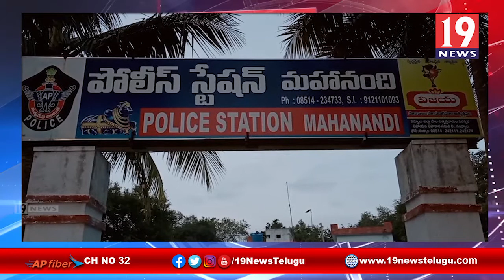గ్రామాల్లోని ఆలయపరిరక్షణ గ్రామప్రజల చేతుల్లోనే ఉంది మహానంది - సీఐ మల్లికార్జున ఎస్ఐ ప్రవీణ్ కుమార్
గ్రామాల్లోని ఆలయ పరిరక్షణ గ్రామ ప్రజల చేతుల్లోనే ఉంది మహానంది రూరల్ సీఐ మల్లికార్జున ఎస్ఐ ప్రవీణ్ కుమార్ రెడ్డి కర్నూలు జిల్లా | 19 Newstelugu